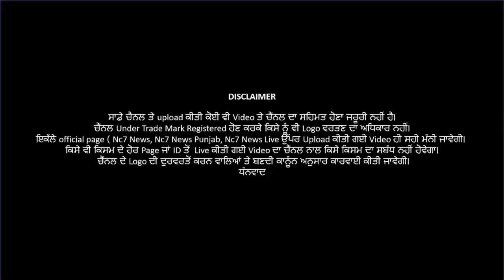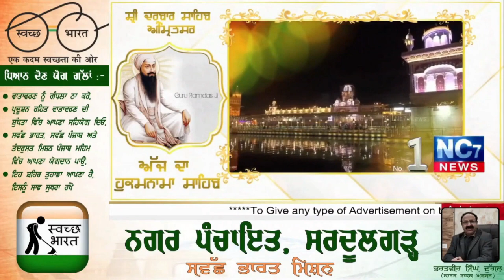5 July 2021 | Today Hukamnama | Darbar Sahib | Amritsar | Nc7 News | Aaj da Hukamnama